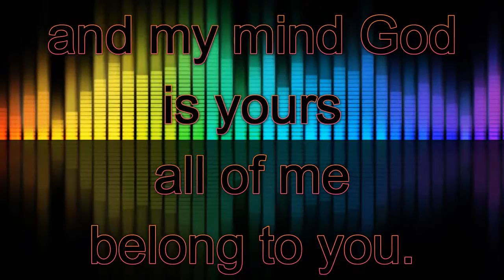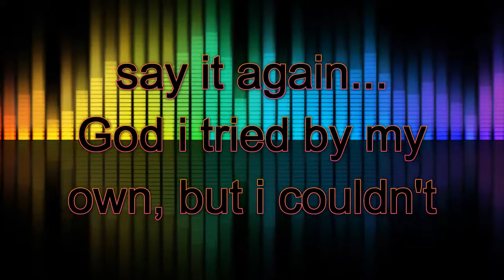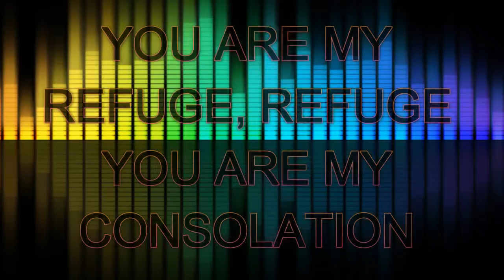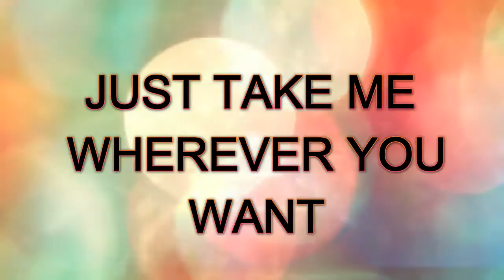MORE THAN EVERYTHING LYRICS by K.E.D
he is the Lord of wonders